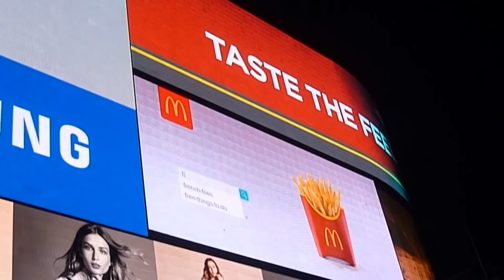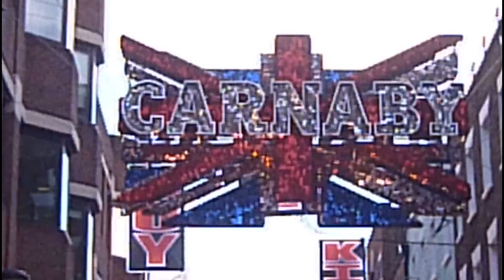London Today (19) - 18 Nov 2016 London Christmas Lights & Decorations (A)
1635 - Oxford Street with Roof Garden, Regent Street, Piccadilly Circus & Carnaby Street.